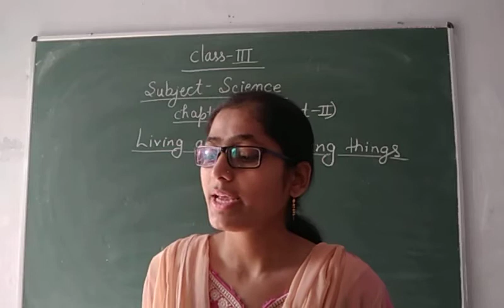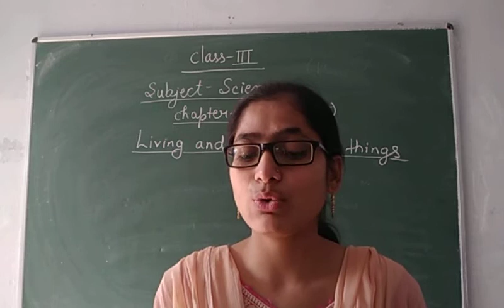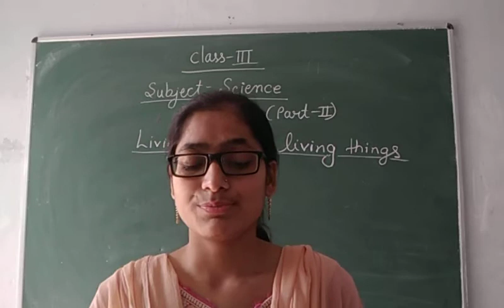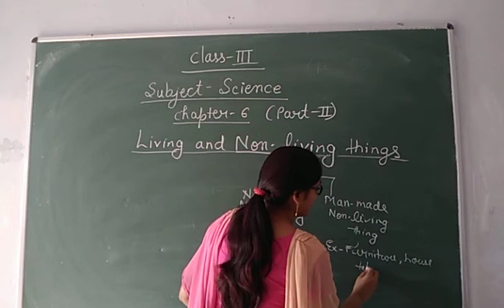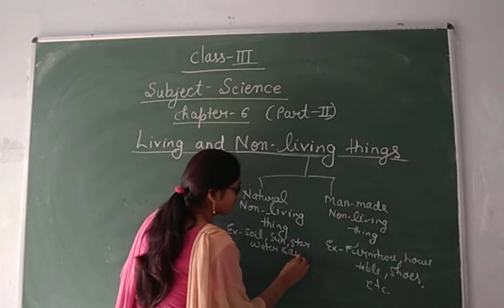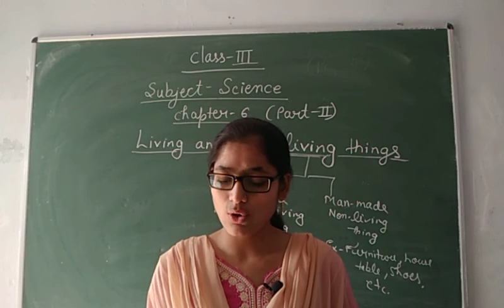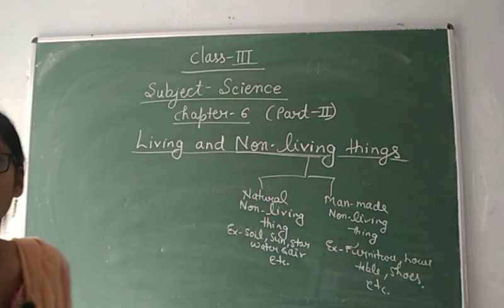Class-3 Science Chapter-6 Part-2 By Akanksha Seth